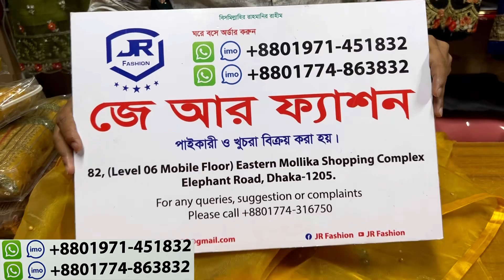Original Indian luxury 3pc collection at craziest price || সবচেয়ে কমদামে অরিজিনাল ইন্ডিয়া থ্রিপিস